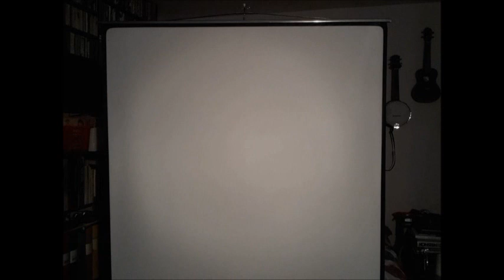Tango Milonga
Tango Milonga. Jerzy Petersburski.